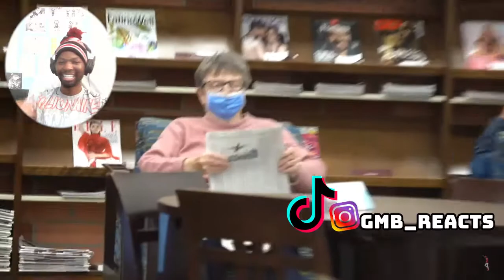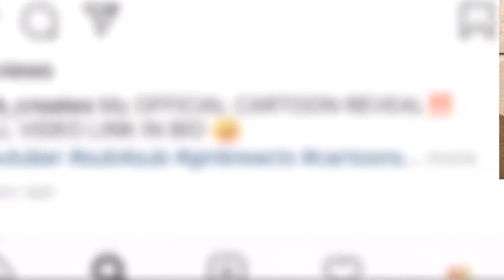Bowling in the Library Gone Wrong! GMB REACTS